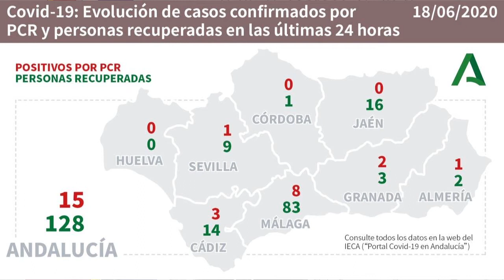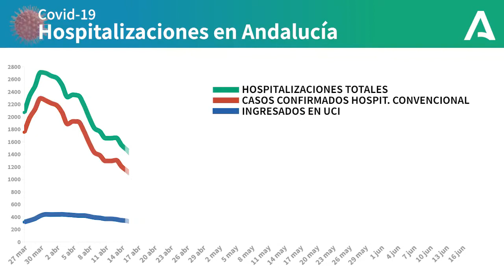CÁDIZ | DATOS CORONAVIRUS 18 JUNIO